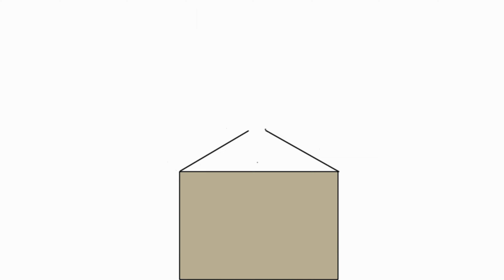Freight Train Music | Glasul roților de tren. March 8, 2023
For those who like trains the sounds of this Freight train will be what they like. For an immersive audio experience listen to headphones.
Pentru cei cărora le plac trenurile, sunetele acestui tren de marfă vor fi ceea ce le place. Pentru imersiune ascultați la căști.

Train/Tren: SIEMENS Smartron EPRAIL 192007
Date/Dată: March 8, 2023/8 Martie 2023
Location/Locație: Ilfov County/Ilfov